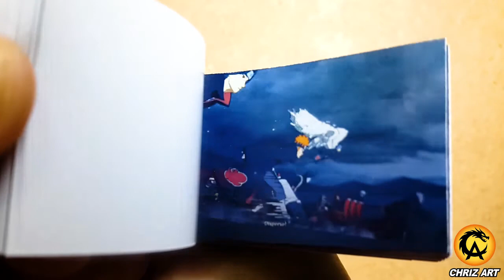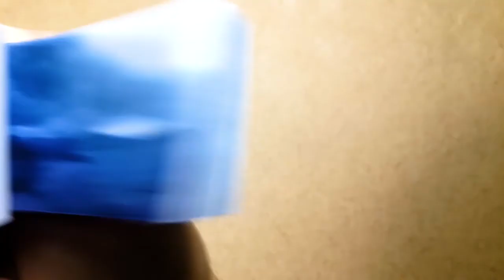Flipbook Naruto Clan Akatsuki Pain | CHRIZ ART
CHRIZ ART®